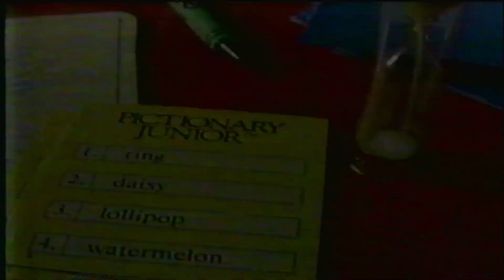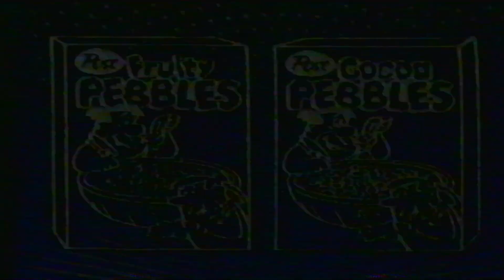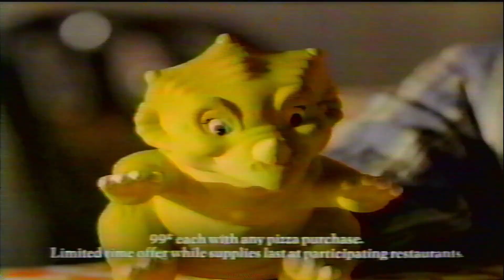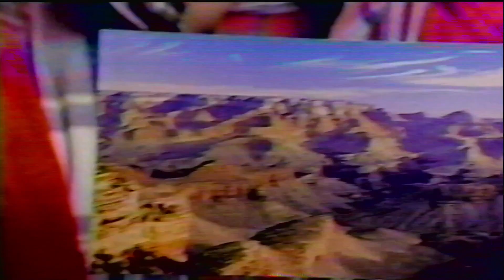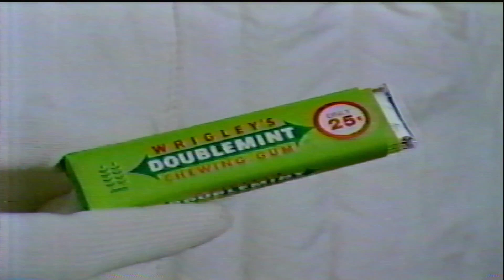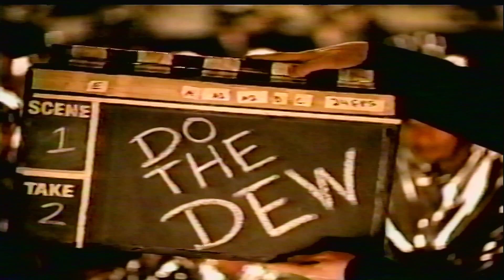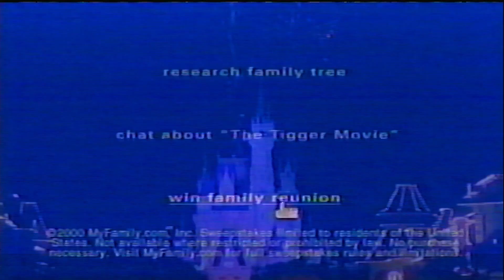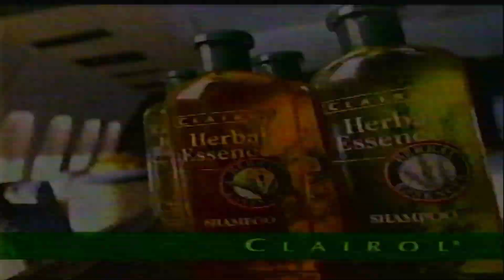27 mins of commercials